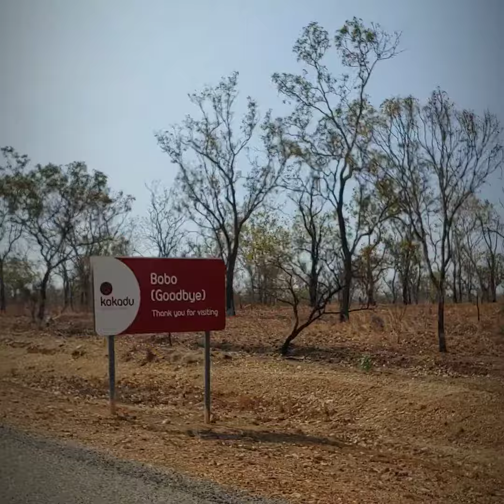Kakadu National Park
Kakadu National Park, un immensse parc national débordant de surprises